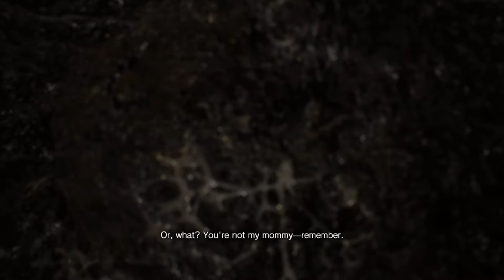EVELYN - Resident Evil 7 Biohazard: Xbox One Walkthrough Pt. 8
A lot happens in this part guys, Watch to get your mind blown!